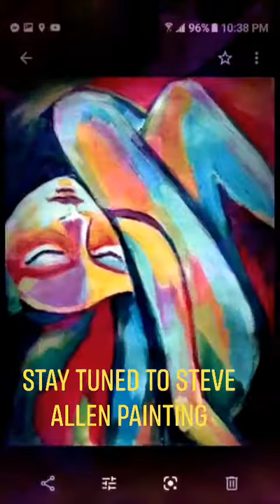STEVE ALLEN PAINTING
Ad for Steve Allen pPainting
Interiors
Exteriors
Murals Jewlry
and More